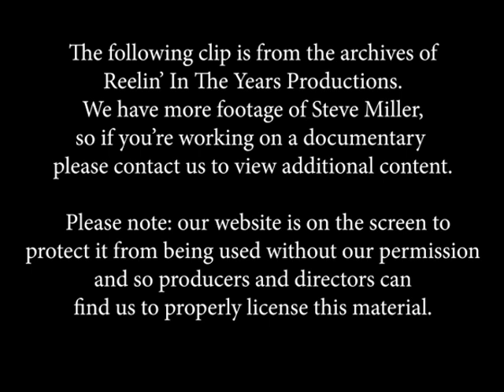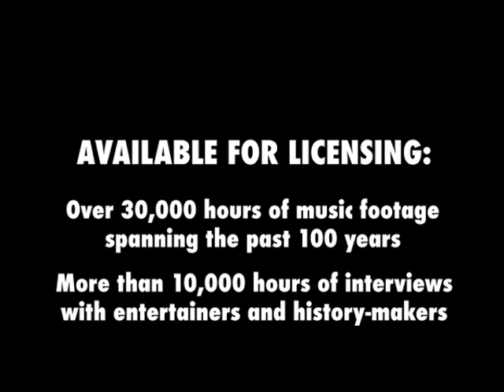Steve Miller • Interview/“Jackson-Kent Blues” • 1970 [Reelin' In The Years Archive]